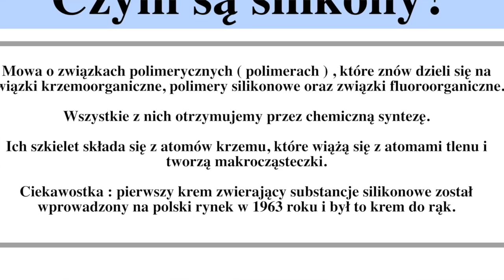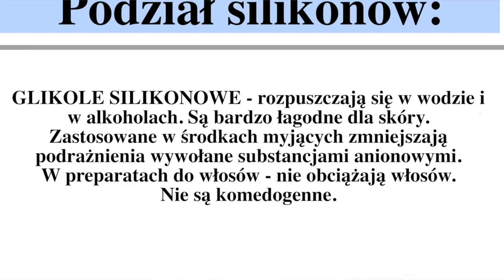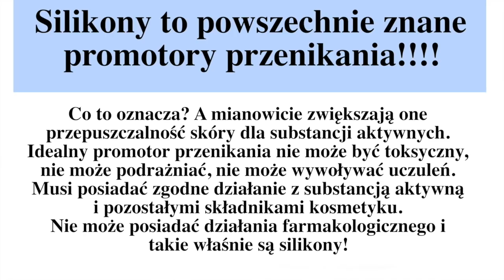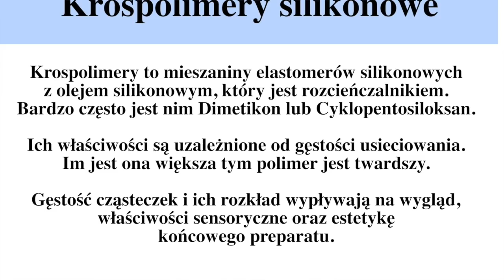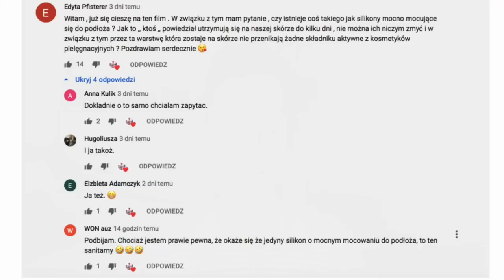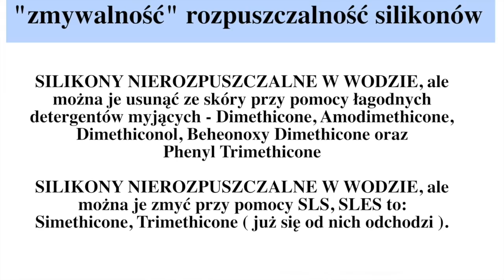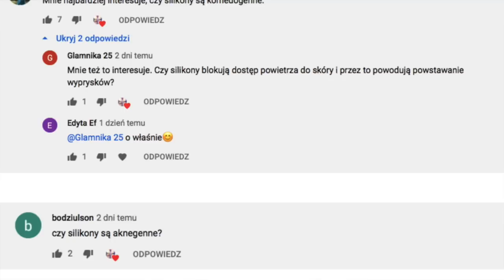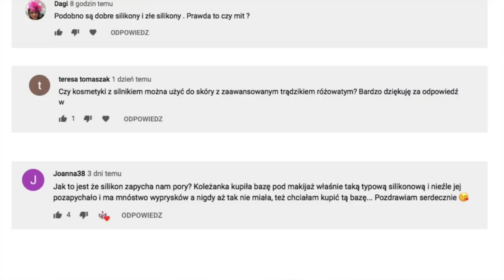SILIKONY W KOSMETYKACH - CZY TAKIE STRASZNE?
Czy silikony rzeczywiście są takie straszne? Ile o nich wiecie? A może nie trzeba się ich bać? Zapraszam do oglądania!

Pietruszka P.: Badania i testy kosmetyków, Wiadomości Kosmetyczne, 3(21), 2008, 12-15.

Brud W.S., Glinka R.: Technologia kosmetyków. Wydawnictwo MA Oficyna Wydawnicza. Wydanie I. Łódź 2001.
Wells F.V.: Cosmetics and the skin. Reinhold Publishing Corporation, New York, 1994.

Reeth I., Dahman F., Lau A., Starch M.: Nowe silikonowe technologie zagęszczania: profil reologiczny a optymalizacja wydajności preparatu, Polish Journal of Cosmetology, 2, 2000, 136-144.

Marchioretto S.: Optymalizacja stosowania silikonów w środkach do pielęgnacji włosów, KPChG, 9(43), 1999, 369-382.

Rościszewski P., Zielecka M.: Silikony - właściwości i zastosowanie, Wydawnictwo Naukowo- Techniczne, Warszawa, 2002.

Maciejewski H., Marciniec B.: Polietery silikonowe. Synteza, właściwości, zastosowania, Przemysł Chemiczny, 2(82), 2006, 138-141.

O’Lenick T.: Understanding silicone, Cosmetics & Toiletries, 5(121), 2006, 95-107.Hill R.M.:

Silicone surfactants – new developments, Current Oppinion in Colloid and Interface Science, 7, 2002, 255-261.

Chruściel J.: Zastosowania kauczuków silikonowych. Część I, Rynek Chemiczny, 9, 2001, 26-28.

Petelicki T.: Polimery krzemoorganiczne. Część I. Rynek Chemiczny, 9, 1999, 44-45.
Petelicki T.: Polimery krzemoorganiczne. Część II. Rynek Chemiczny, 11/12, 1999, 50-51.

Levier R., Harrison M.C., Cook R.: What is silicone? J. Clin. Epidemiol., 5(48), 1995, 513-517.

BaŜant V., Chwalowsky V., Rathousky J.: Silikony, PWT, Warszawa, 1955.

Gulin J.: Silikony – produkty przyszłości, Polimery, 1(41),1996, 58-61.

Jasiński T.: Związki krzemoorganiczne, PWN, Warszawa, 1955.

Mojsiewicz-Pieńkowska K, Łukasiak J.: Polidimetylosiloksany w środowisku człowieka, Polimery, 6(48), 2003, 403-409.

Schmidt M.: Silikony w przemyśle kosmetycznym i dziedzinach pokrewnych, Pollena-TŚPK, 3-4, 1984, 59-65.

Mojsiewicz-Pieńkowska K, Łukasiak J.: Czy powinniśmy obawiać się silikonów obecnych w kosmetykach? Polish Journal of Cosmetology, 3, 2003, 176-187.

Łukasiak J., Rościszewski P., Jamrógiewicz Z., Dąbrowska-Szponar M., Glinka R., Falkiewicz B.: Metylochloropropylosiloksany jako nietoksyczne silikony o właściwościach konserwujących, Polish Journal of Cosmetology, 3, 1999, 209-216.

O’Lenick A.J, O’Lenick T.G.: Silicone Compounds – New Formulation Possibilities. Cosmetics & Toiletries, 4, 2005, 95-102.

Newton J., Stoller C., Starch M.: Silicone technology offers novel methods for delivering active ingredients, SÖFW Journal, 1-2(130), 2004, 8-13.

Van Reeth I., Urritia A.: New silicone-based solutions for sun care, SÖFW Journal, 1-2(130), 2004,14-25. Wolfram L.J.: Human hair: a unique physicochemical composite, Journal of American Academy of Dermathology, Part B, 6(48), 2003, 106-115.

Glinka R.: Promotory przenikania w nowoczesnej formie kosmetyku. Kosmetyki&Biznes, 6, 2002, 22- 25.

Van Reeth I., Dahman F., Hannington J.: Alkilometylosiloksany jako wzmacniacze współczynnika protekcji przed promieniowaniem UV, Polish Journal of Cosmetology, 1,1999, 38-45.

Chochół A., Król G.: Możliwość ograniczenia szkodliwego promieniowania słonecznego na skórę człowieka, Jakość i bezpieczeństwo produktów w zrównoważonym rozwoju, Wydawnictwo Instytutu Technologii Eksploatacji, 2008, 319-324.

Van Reeth I., Machioretto I., Dahman F., Destedt A., Dupond A.: Silikony poprawiają właściwości ochronne kosmetyków, Rynek Chemiczny, 6, 2000, 57-59.

Anonim: Związki silikonowe w kosmetyce, Rynek Chemiczny, 11-12, 2000, 30-32.

Habereder P., Bereck A.: Part 2: Silicone softeners, Rev. Prog. Color., 32, 2002, 125-137.

Becker R., Haas P., Kugler J.: Silicon products for fabric care, SÖFW Journal, 6 (132), 2006, 14-22.

Capporiccio G., Cann P.M., Spikes H.A.: Additives for fluorosilicone oils at high temperature, Wear, 193, 1996, 261-268.

 ♥ MAIL::
Uwaga:
Niniejszy film stanowi utwór, podlegający ochronie na podstawie ustawy o prawie autorskim i prawach pokrewnych. Kopiowanie i wykorzystywanie filmu bez wiedzy autorki jest niezgodne z prawem autorskim i podlega karze.